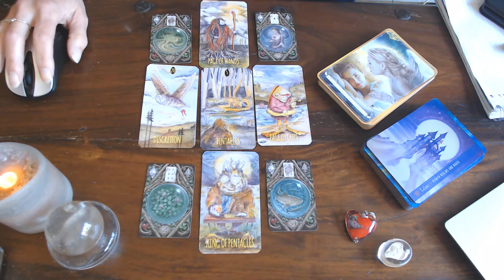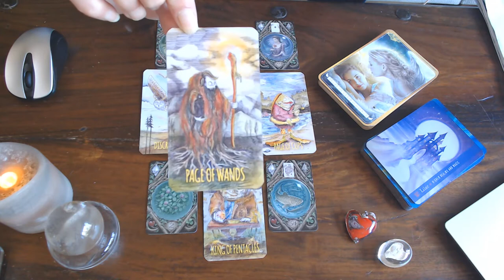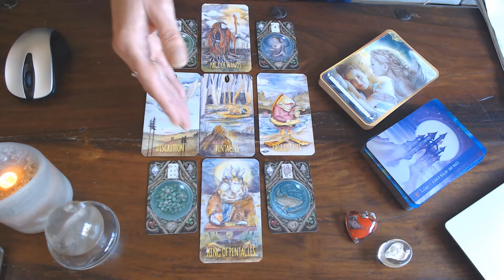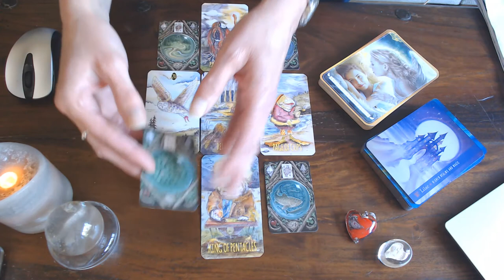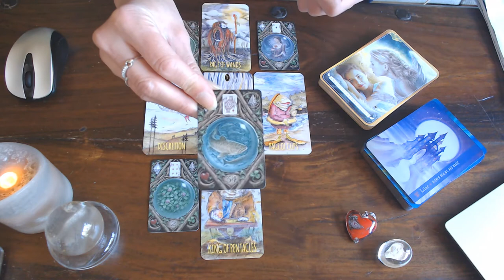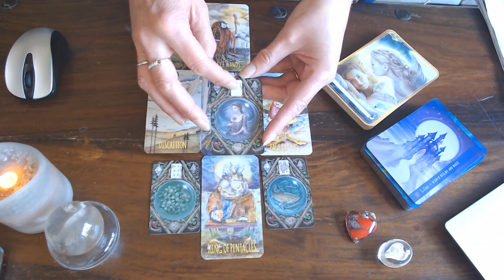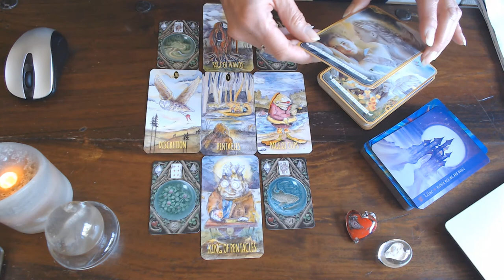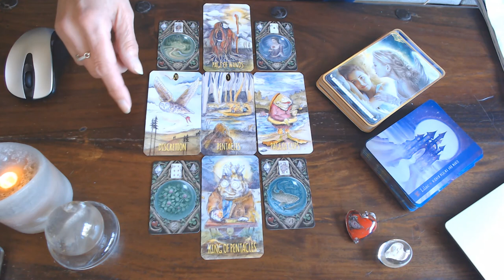LEO WEEKLY READING 27TH JULY TILL 2ND AUGUSTUS 2020/PLAY YOUR CARDS CLOSE TO YOUR CHEST!THERE IS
A 2ND CHANCE!